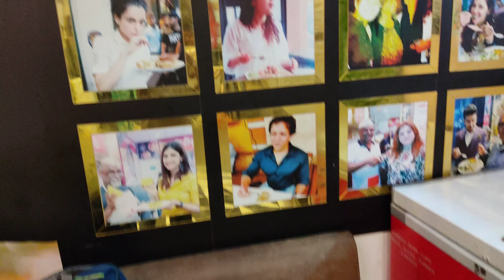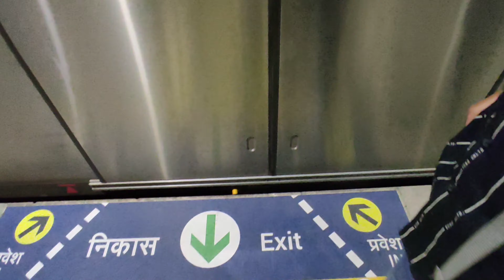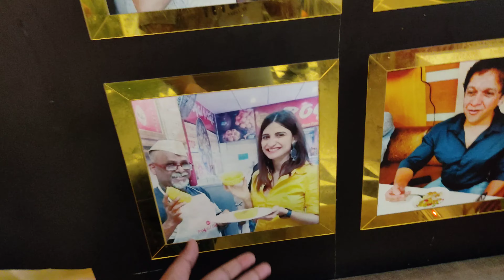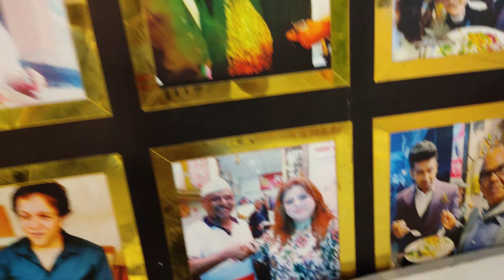world's Famous @chaatkingindia ke Basket Chaat Rs. 200/- || Royal cafe Lucknow street food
world's Famous ‎@Chaat King India   ke Basket Chaat  Rs. 200/-  || Royal cafe Lucknow street food

india ka chaat king 👑

aap log bhi khaiye enjoy kariye world's famous chaat wala.. 😋😋